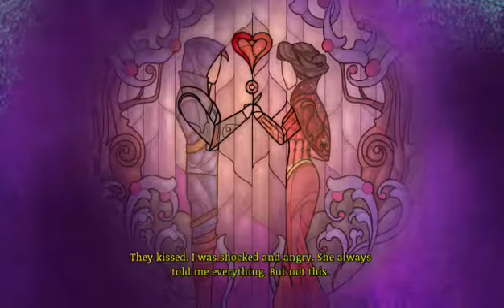Grim Legends 3 )[Eng/Esp]